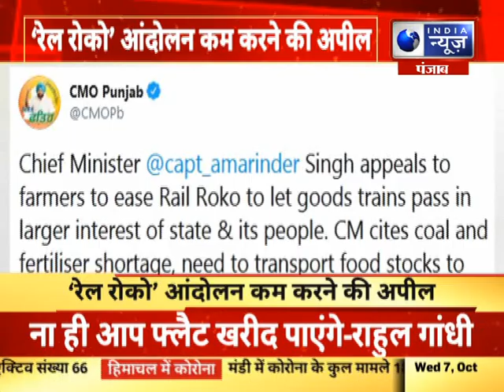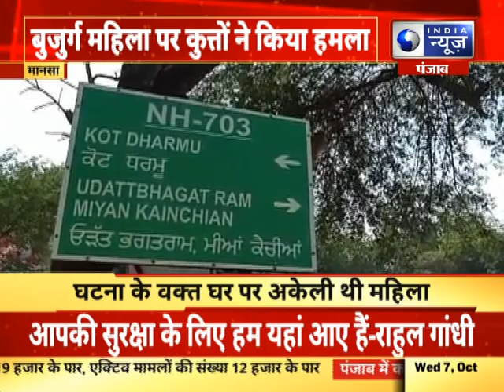LAC तनाव पर भी पीएम मोदी ने झूठ बोला- Rahul Gandhi | India News Punjab